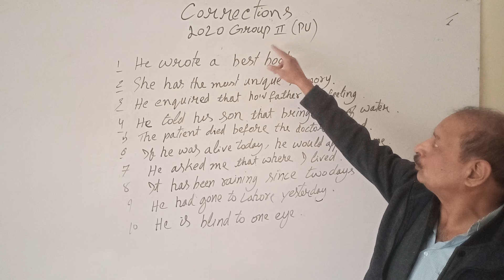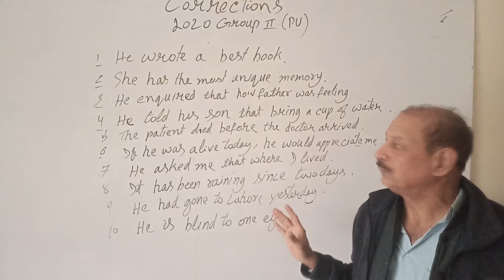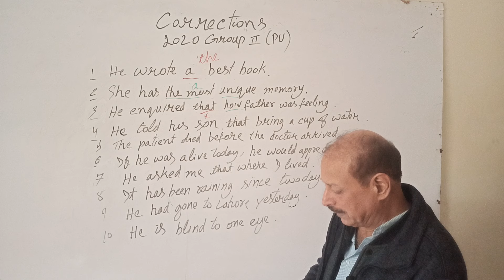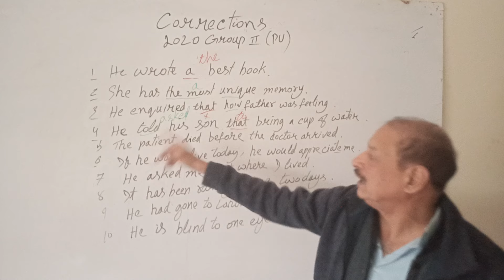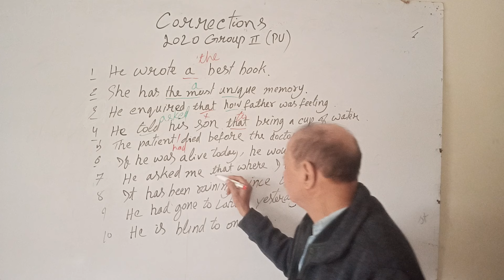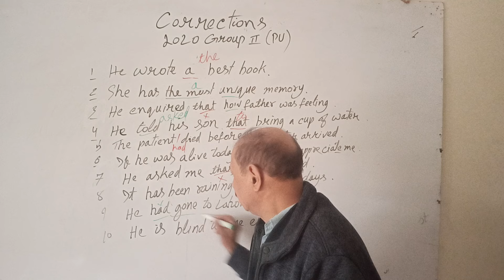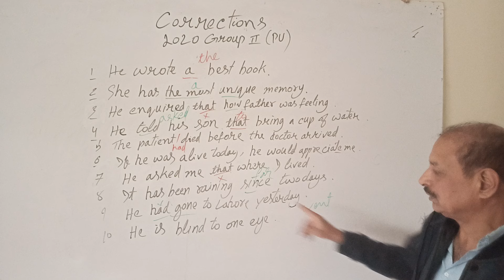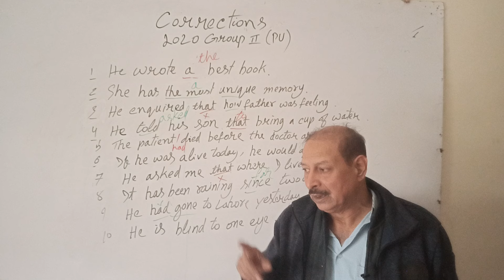Corrections of 2020 group two Punjab university.